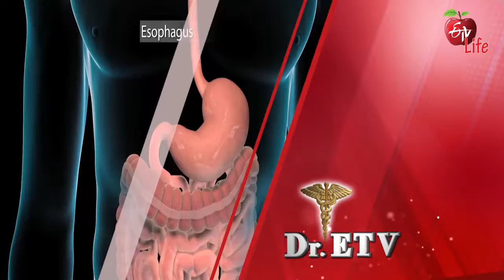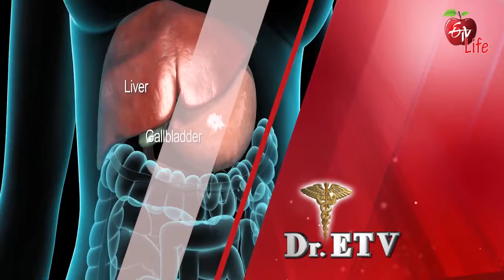Dr ETV | డాక్టర్ ఈటీవీ | General Promo | 3.30 PM | 11th November 2021| ETV Life